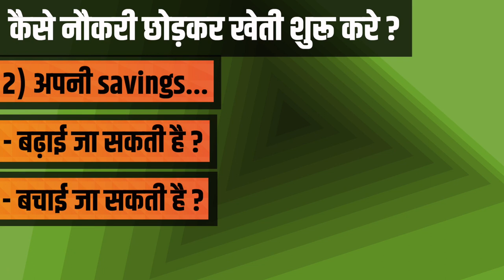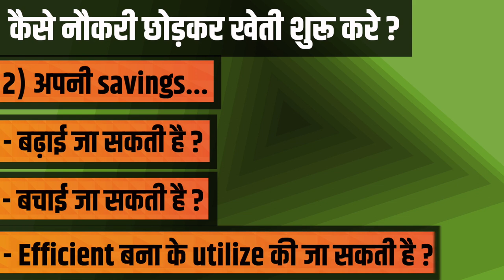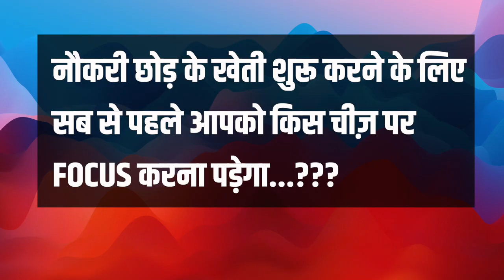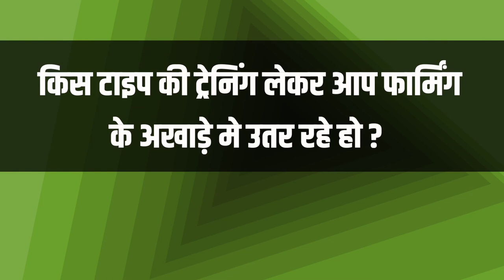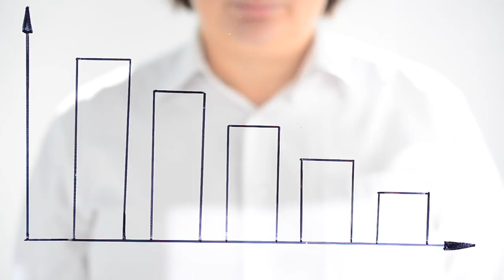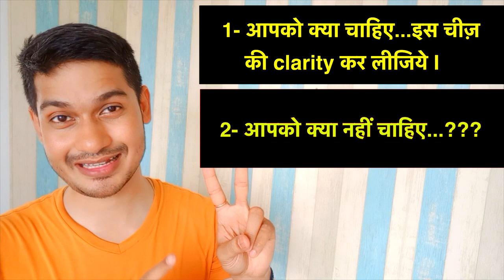How do I quit my job and Start Farming in India ? I कैसे नौकरी छोड़कर भारत मे खेती शुरू करे ? I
Video Highlight

How to quit job and start farming in India
How do I quit my job and start farming?
Can you start farming with no experience?
How can I become a farmer legally in India?
Which farming is best for income?

Kisan Business Clinic ka Training ya Private Consulting lene ke leye Sampark kare.